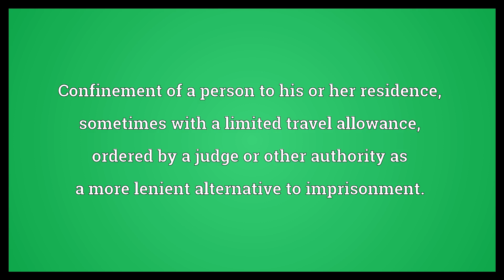House arrest Meaning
Video shows what house arrest means. Confinement of a person to his or her residence, sometimes with a limited travel allowance, ordered by a judge or other authority as a more lenient alternative to imprisonment..  House arrest Meaning. How to pronounce, definition audio dictionary. How to say house arrest. Powered by MaryTTS, Wiktionary